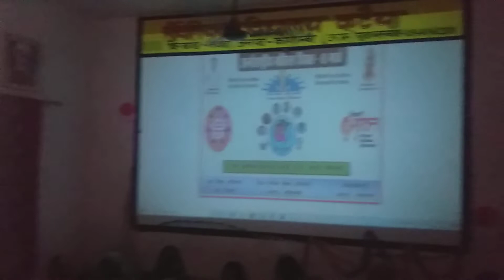महिला दिवस कार्यक्रम पर धर्मेंद्र सर द्वारा ओजस्वी गीत प्रस्तुत किया गया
महिला दिवस कार्यक्रम पर उच्च प्राथमिक विद्यालय कटैया नवादा में विविध कार्यक्रम आयोजित किए गए उस कार्यक्रम में श्री धर्मेंद्र कुमार सर द्वारा एक ओजस्वी पूर्ण गीत प्रस्तुत किया गया l प्राथमिक विद्यालय कटैया नेवादा कौशांबी...